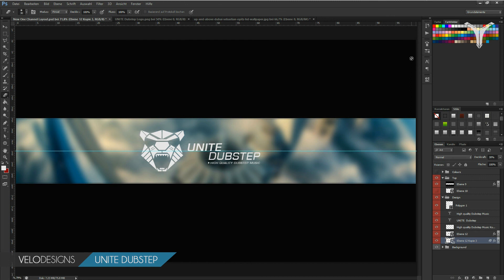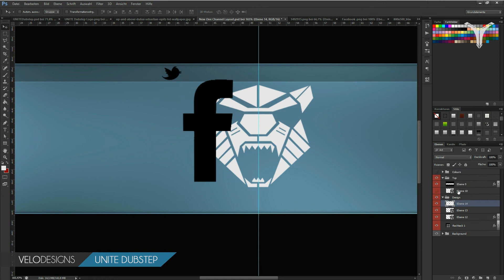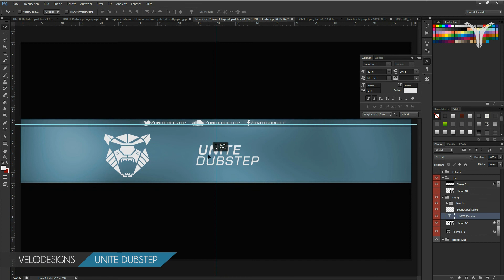UNITE Dubstep | Banner Design 2in1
-OPEN-

Happy to present you another UNITE Dubstep banner design speedart. I hope you guys like the results.

Thanks for wathing! I hope you enjoy!